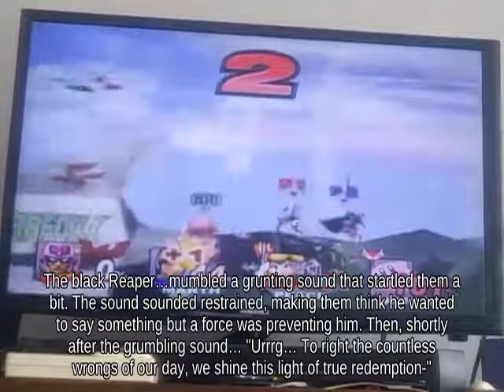Disjointed Hitbox Zero Suit Samus on Pac-Maze against Projectile Young Link